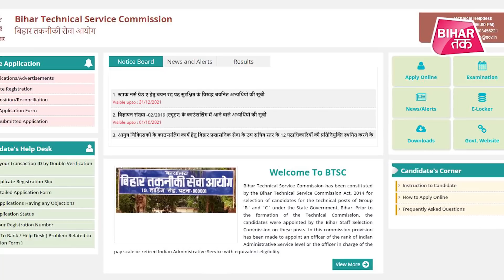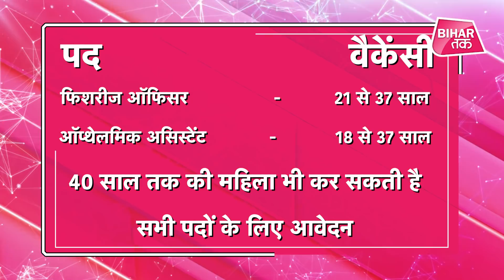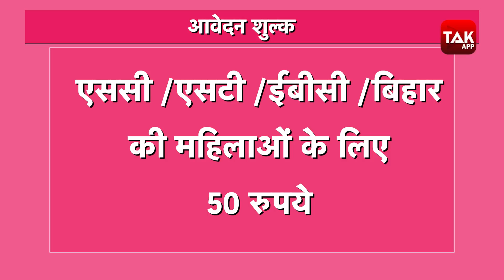BTSC Recruitment 2021: 12वीं पास और ग्रेजुएट के लिए सरकारी नौकरी, 584 वैकेंसी | Bihar Tak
584 पद खाली 12वीं पास और ग्रेजुएट के लिए सरकारी नौकरी का मौका करें आवेदन